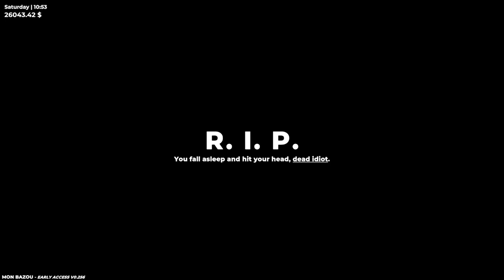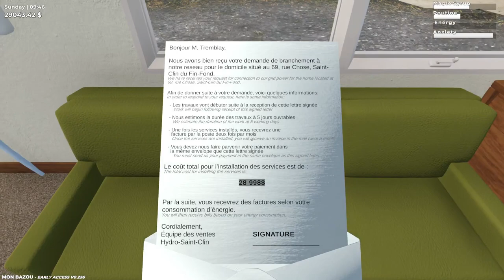Street Racing in the Worlds Most Dangerous Vehicle - Mon Bazou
Welcome back to Mon Bazou! In this episode of Mon Bazou I FINALLY complete my money grind to get my sad shack added to the power grid and do my first little bit of vehicle modding. I also attempt to street race but as per usual things never go as planned.

-Classics-

-Links-